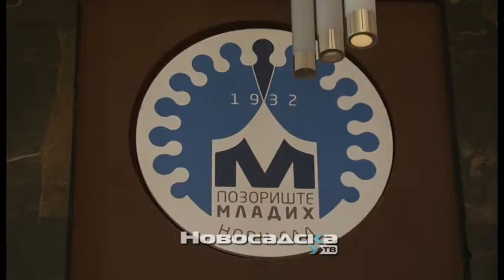Premijera predstave Putovanje sa Svetim Savom